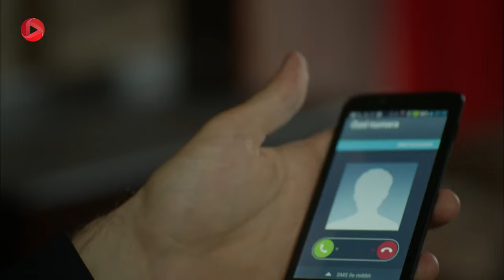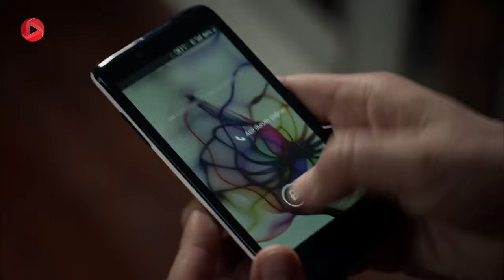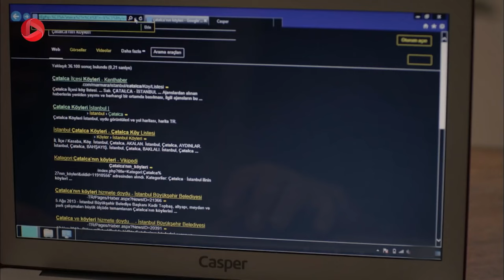Serial Gomshodeh - E 28 - سریال ترکی گمشده - قسمت 28 -خلاصه قسمت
سریال گمشده - خلاصه قسمت 28

خلاصه داستان سریال گمشده دوبله فارسی
کمال و همسرش لیلا به همراه فرزندانشان کرم و یاسمین زندگی عالی دارند. تجارت خانوادگی بزرگ و موفق، خانه ی لوکس و خانواده خوب ... نمای زیبایی است که مورد توجه و حسادت همه می باشد. اما همه ی این خوشبختی در یک شب از بین می رود. کرم تنها پسر خانواده، یک شب وقتی کسی در خانه نیست، توسط دو پلیس ربوده می شود و هیچ کس خبری از او ندارد. خانواده در تلاش برای پیداکردن کرم دچار بحران عجیبی می شود؛ روابط بین افراد خانواده متزلزل می شود و رازهای افراد که مدتها پنهان مانده بود، فاش می گردد...